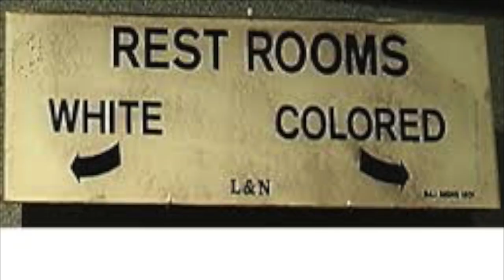Daniel Palazzolo, “The Virginia State Capitol, Past and Present”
Recently I visited the Virginia State Capitol with a group of students and as I looked up at huge white columns and wandered through the building, I began to think more deeply about the transformative nature of this place. I looked past the architecture, the museum pieces and the contemporary issues debated in the General Assembly to the problem of race in the history of Virginia. I also began to think of its ability to transform the lives of my students.